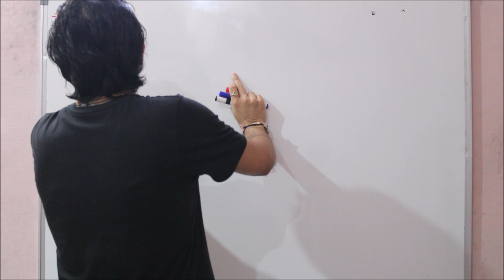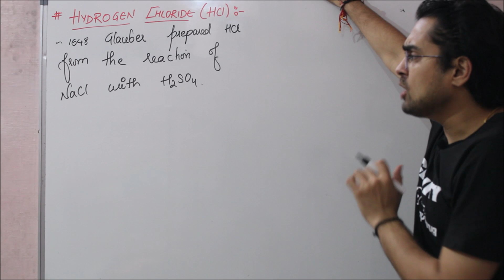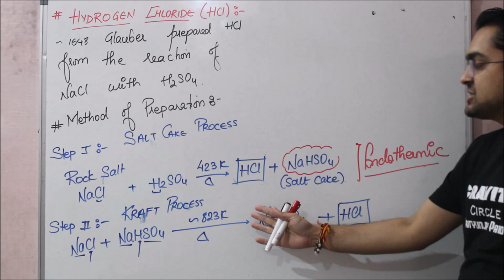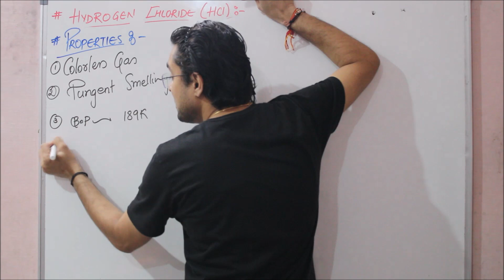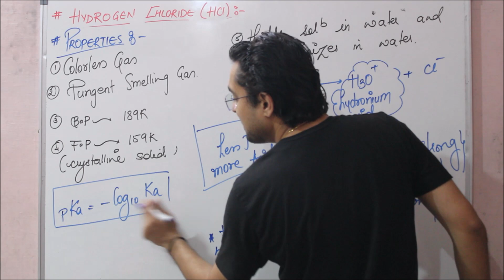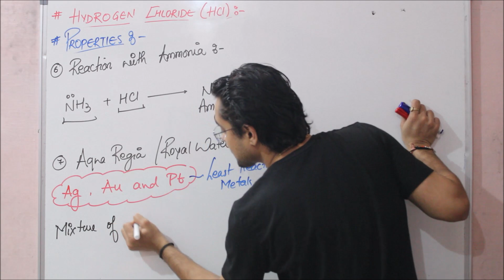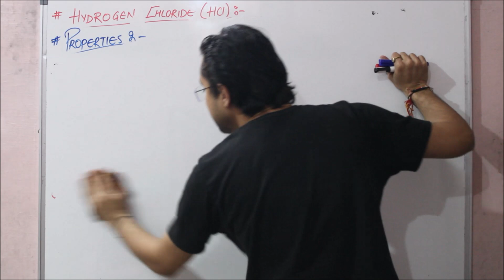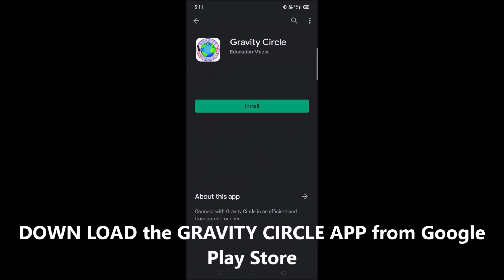p - Block Elements || Hydrogen Chloride || HCl || Group 17 || Halogens || L - 10 || JEE || NEET